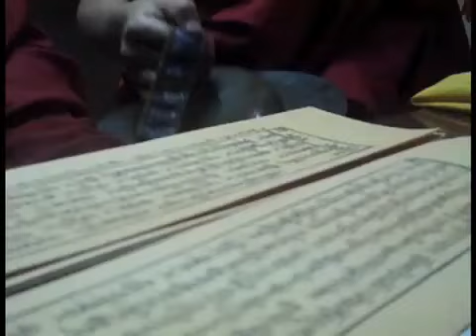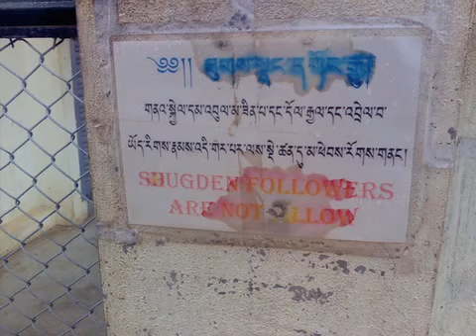Untouchables in Tibetan Buddhism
His Holiness 14th Dalai Lama is a symbol of love and compassion all over the world but a few in Tibetan Buddhism community questions this claim. They blame Dalai Lama of taking away their religious freedom. These are worshipers of a controversial deity named Dorje Shugden.

Dorje Shugden is a protector deity in Tibetan Buddhism but the worship of this deity was banned by Dalai Lama in 1996. He said that Dorje Shugden is an evil spirit which hampers the cause of Tibet and also shortens his life.

Ironically, Dalai Lama himself used to propitiate Dorje Shugden till 1975. And most of his teachings come from teachers who used to worship shugden.

Dalai Lama`s words changed the life of these practitioners. Those who continued worshiping this 350 year old deity were termed 'anti Dalai Lama' and 'Chinese spies'. They were ostracized from the Tibetan community. Many cases have come to light where the shugden practitioners were not allowed to enter in hospitals, shops, restaurants, and monasteries.

Follow dorjeshugden!